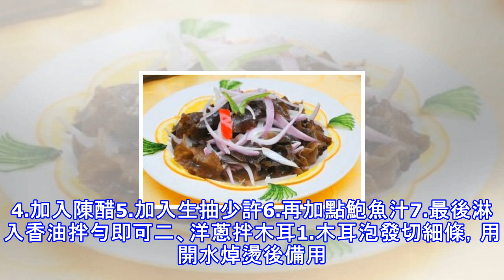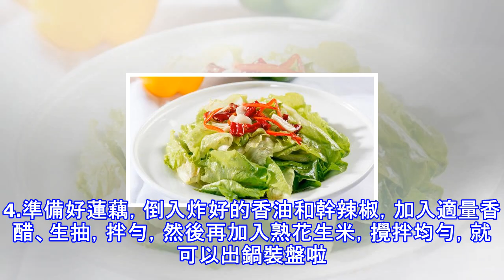我把涼拌菜做絕了，25種經典做法！春節不用愁菜譜！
你還在吃拍黃瓜和涼拌番茄嗎？小編整理了25種超好吃的涼拌菜的做法，下面跟著我一起看看怎麼做吧！一、涼拌豬耳朵1.彩椒和黃瓜切絲，大蒜拍碎剁成末。2.豬耳朵切絲3.將食材放入盆中，放入白糖適量。4.加入陳醋5.加入生抽少許6.再加點鮑魚汁7.最後淋入香油拌勻即可二、洋蔥拌木耳1.木耳泡發切細條，用開水焯燙後備用。2.紅椒切絲，洋蔥去老皮後切絲。3.小碗裡倒入陳醋，調入精鹽，紅糖拌勻成味汁。4.把調好的味汁澆在木耳洋蔥絲上。5.灑入紅椒絲，調入香油拌勻。三、涼拌藕片1.首先將蓮藕切片，放入清水中、芹菜切段、幹辣椒切節。2.鍋中倒入小半鍋清水，加一勺鹽，水開時，加入芹菜焯水，待水再次煮開後，撈入涼水...